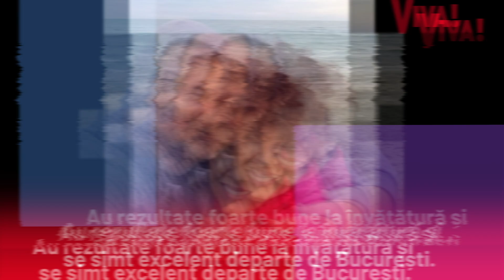Băieții adoptați de Bodo de la Proconsul fac școala la stat, în satul lor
Băieții adoptați de Bodo de la Proconsul sunt foarte fericiți la țară, acolo unde locuiesc de câțiva ani și chiar merg la școală în satul lor. Filip și Dani au în prezent 9, respectiv, 10 ani și aveau fiecare doar un an de viață atunci când au fost adoptați de Bodo și soția lui. Solistul de la Proconsul spune că băieții lui au rezultate foarte bune la învățătură și se simt excelent departe de București.